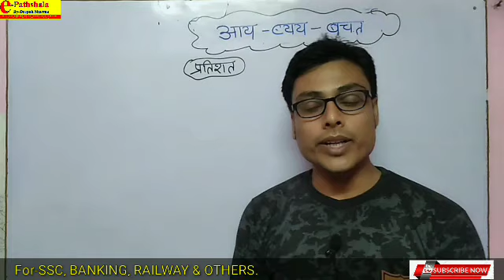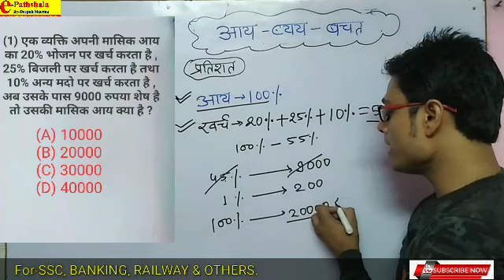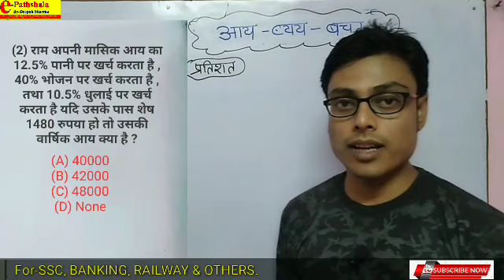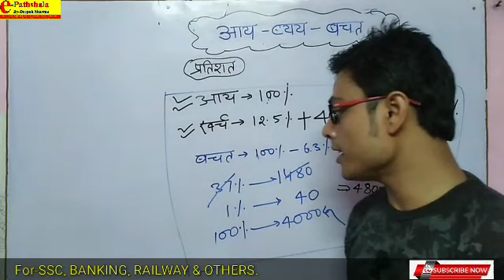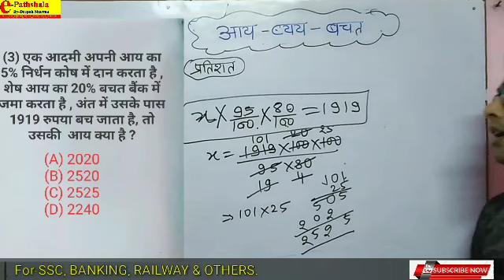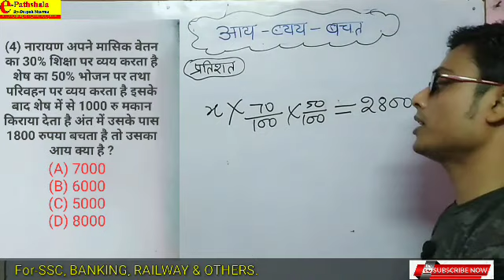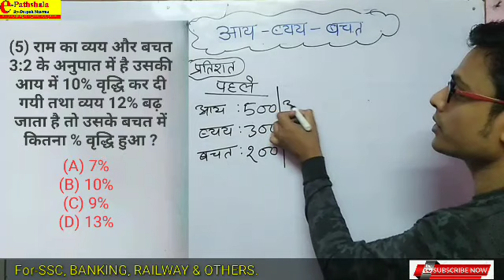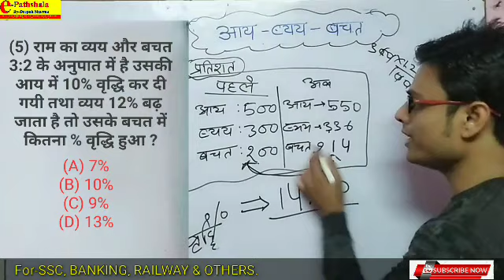प्रतिशत || Percentage || Mathematics || Lecture-7 || By-Hemraj Sir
e-Pathshala By-Deepak Sharma

An educational Channel which provides a better environment for learning.

For- SSC, UPSC-PT, BPSC-PT, Railway, Banking, BSSC, Bihar Daroga, Bihar Police Constable Exam & Any other one day exam.

Also For- I.Sc. (+2) Biology.

To Join our Telegram Channel please follow this link:- e-Pathshala